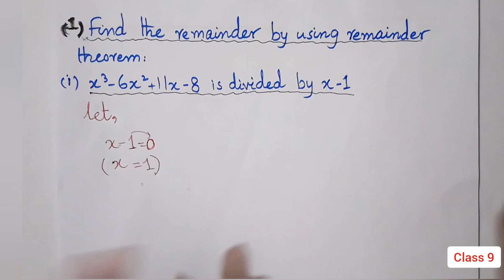Remainder theorem | polynomials class 9 | Exercise 4.6 Class 9 question 1 | Ex 4.6 class 9 q1 maths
New Book Class 9 Exercise 4.5 Unit 4

Exercise 4.5 Unit 4 Factorization New Mathematics Book Class 10 Question 2

Exercise 4.5 class 10 New Mathematics Book Karachi Board

Exercise 4.5 Class 9 maths sindh board
Exercise 4.5 nine class
Exercise 4.5 new Mathematics book Class 9
Exercise 4.5 New maths book Class 9